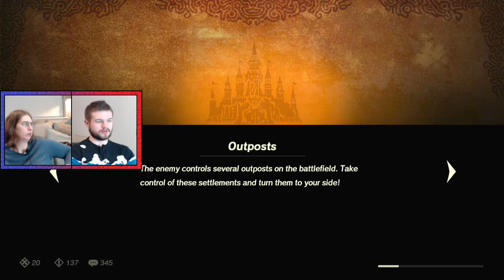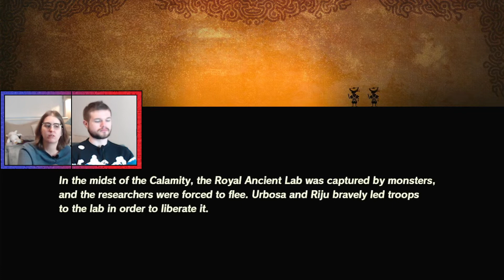DLC Lab Challenges | Let's Play Hyrule Warriors: Age of Calamity DLC 1&2 Blind Playthrough | Part 16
RiggyRob & Pimmsy continue the fight to save Hyrule in Let's Play Hyrule Warriors: Age of Calamity Expansion Pass Blind Playthrough!

► Every comment, like and follow/subscription really does help, wherever you do it, so please help our channel with the almighty algorithm!

► You can also become a member of our YouTube channel to support us directly

► Let's Play Hyrule Warriors: Age of Calamity Expansion Pass Blind Playthrough is part of a live stream playlist - watch here!

Hyrule Warriors: Age of Calamity is a hack-and-slash video game developed by Omega Force. It was published by Koei Tecmo in Japan and by Nintendo internationally for the Nintendo Switch console in 2020. In the story, set 100 years before the events of The Legend of Zelda: Breath of the Wild, Link and Princess Zelda must gather allies across Hyrule to fend off forces led by the evil Calamity Ganon, who is attempting to revive himself and destroy the kingdom.

Like the original Hyrule Warriors (2014), Age of Calamity is as a crossover mixing the world and characters of Nintendo's Legend of Zelda series with the gameplay of Koei Tecmo's Dynasty Warriors series. Upon release, Hyrule Warriors: Age of Calamity received positive reviews for its gameplay, varied character playstyles, amount of content, visuals, soundtrack, characterization, and expansion of the Breath of the Wild story. Age of Calamity shipped over 3 million copies worldwide in its first four days, making it the best-selling game in the entire Warriors franchise.

Like the previous Hyrule Warriors game, Age of Calamity mixes the hack-and-slash gameplay of Koei Tecmo's Dynasty Warriors franchise with the characters, locations, and other elements from Nintendo's The Legend of Zelda series.The basic gameplay is participating in large-scale battles against enemies, while also completing objectives and taking strategic actions such as capturing bases and commanding troops.

The Age of Calamity Expansion Pass includes 2 waves of DLC - Wave 1: Pulse of the Ancients and Wave 2: Guardian of Remembrance.

Wave 1: Pulse of the Ancients DLC Highlights:

New character: Battle-Tested Guardian
New weapon types: Master Cycle for Zelda and Flail for Link
New type of enemy: Vicious Monsters
New Quests
New Challenges
Apocalyptic difficulty

Wave 2: Guardian of Remembrance DLC Highlights:

New playable characters: Purah & Robbie - plus one more!
New story: Battle for Kakariko Village, Battle of Goponga village, and more
New stages: Coliseum, Lanayru Road, and more!
More added features

If you liked this, why not check out:

► Our Let's Play Hyrule Warriors: Age of Calamity Blind Playthrough
► Our Let's Play The Legend of Zelda: Breath of the Wild Blind Playthrough
► Our Let's Play The Legend of Zelda: A Link To The Past Blind Playthrough